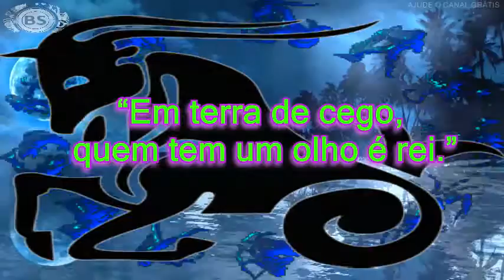SIGNO DE CAPRICÓNIO PARA O ANO DE 2017 COMPLETO. THREE MEGA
CONTATO PROFISSIONAL:
Google Plus: goo.gl/oYNxpd
Instragam: goo.gl/13xV5r

JOY ESSÊNCIA CADASTRE - SE GRÁTIS:
goo.gl/x1jsTl

Para o nativo de Capricórnio, este ano, apesar de gostar de divertimento, a tendência será para se isolar um pouco mais do mundo. Isto não significa que não sai de casa para se divertir, mas deverá fazê-lo de forma calma, pois poderá ser alvo de críticas.
Este é também um ano para a tomada de novas decisões e que precisará de ter a cabeça no lugar, pois não deve correr nenhum risco.
A forma como as coisas irão correr durante 2017, depende apenas de si. Se necessitar de conselhos deve pedi-los. Pode até nem querer seguir, mas é importante que esteja orientado quer a nível pessoal, quer a nível profissional. É importante também que tenha alguma organização na sua vida, pois vai necessitar dela.

Amor: Se está num relacionamento, o ano será marcado por cumplicidade entre você e o seu parceiro. Não deixe de demonstrar todos os seus sentimentos, pois é muito importante que o faça.
Poderá ter alguns pequenos aborrecimentos, visto que as opiniões entre os dois poderão variar. É importante que haja diálogo constante na relação.
Para os que estão sós, vão apaixonar-se de uma forma intensa, o que vai fazer com que andem bastante baralhados.

Trabalho/Finanças: Durante este ano é muito importante que todas as suas atitudes ou formas de resolver todas as situações, sejam claras. Este ano poderá ser posto à prova, o que para você não será muito fácil.
Não deve deixar de fazer o seu trabalho e, muito embora, o ambiente não seja o melhor, deverá evitar entrar em conflitos com colegas ou, até, discordar da ideia de alguém que está acima de si.
Evite impor a sua forma de ver as coisas aos outros. Estão favorecidos todos os contratos ou parcerias. As suas finanças vão permitir que consiga fazer àquela viagem que tanto ambiciona. Aproveite o momento!

Saúde: Durante o ano 2017, poderá será afetado pelas suas emoções e se aconselha que mantenha a calma e procure o que possa ajudar a exteriorizar todo o stress.

Flor: amor-perfeito
Pedra: turmalina-negra
Números da sorte: 6,23,2,27,40,32,15
Amuleto: trevo de 4 folhas
Cor da Sorte: preto/cinza
Provérbio: “Em terra de cego, quem tem um olho é rei.”